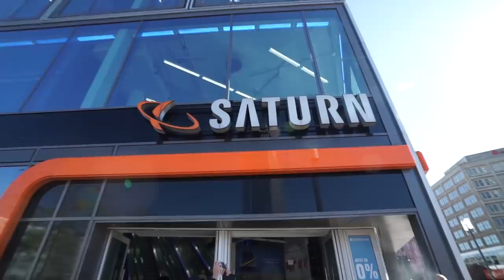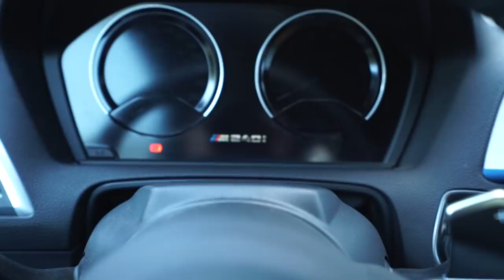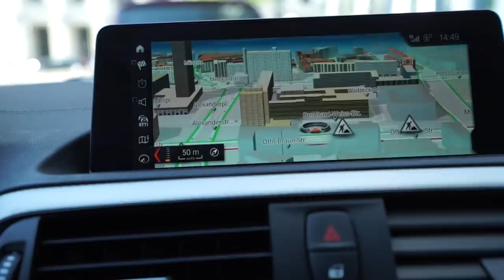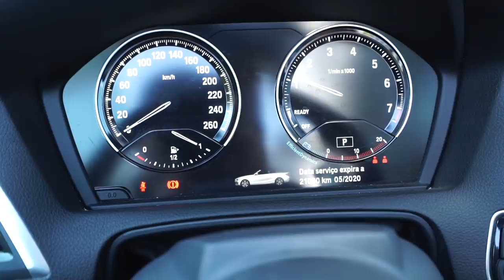MEU CARRO NOVO NA ALEMANHA